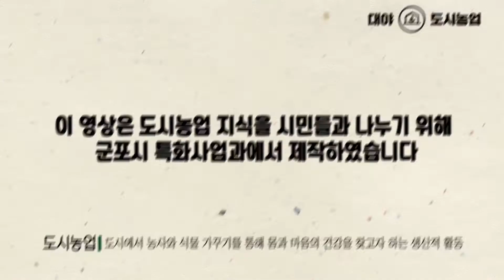꽃과 정원의 문화사 특강 _ 가드너 박원순